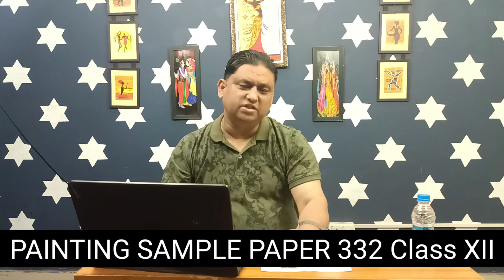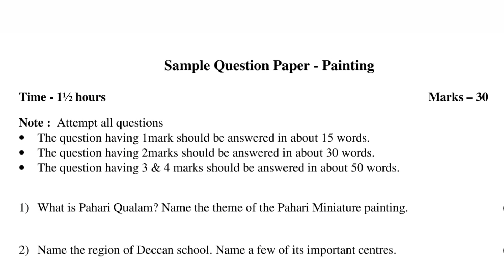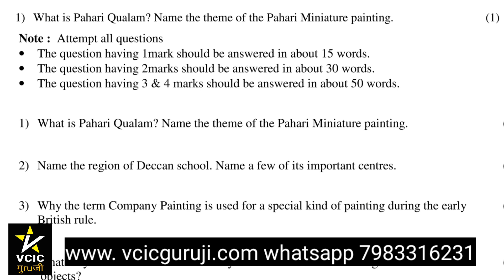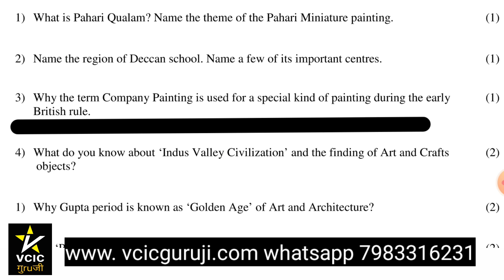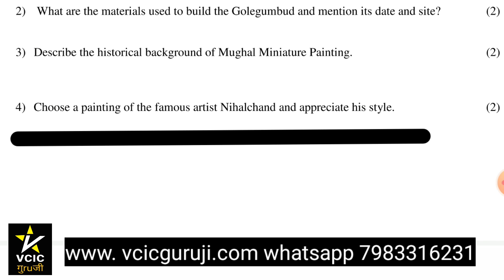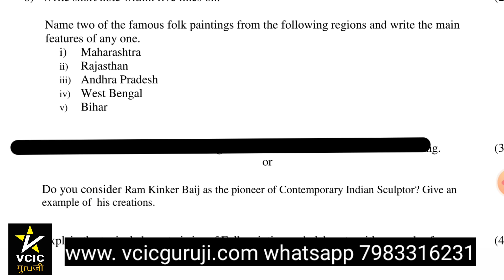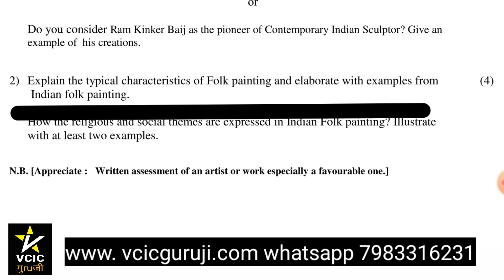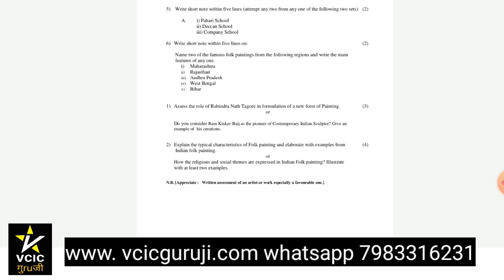NIOS PAINTING 332 SAMPLE PAPER II VCIC GURUJI II NIOS THEORY EXAMS ll NIOS DATE SHEET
NIOS Solved IMPORTANT questions with answers

1.Solved Practical Files in pdf form

2.Solved Handwritten TMA for April/Oct 2023

3.Chapter Wise Important Questions

5.Free NIOS Syllabu

7.
8.
9. NIOS TMA RECEIPTS :
11. TMA ONLINE SUBMIT SERVICE

15. Useful Videos.

16. Follow us for more

VCIC GURUJI